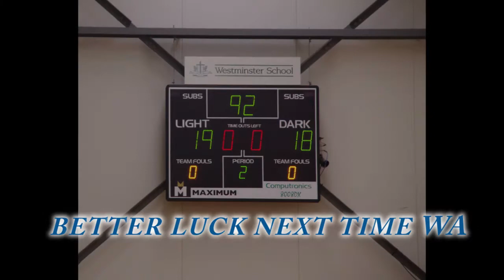Goal Ball Monday AM 23 Nov